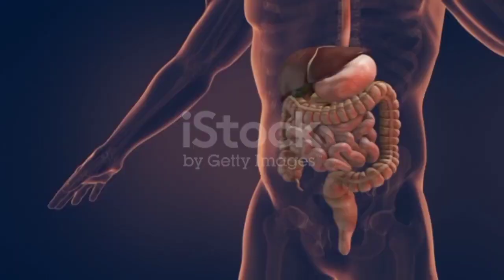Stop Doing These Mistakes In Gym. अगर बॉडी नहीं बन रही तो यह वीडियो जरूर देखना।Worst Mistake In Gym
I Will Give You Daily 2 Videos Related To Physical Or Mental Health 😎.

gym mistakes
gym mistakes for beginners
 gym mistakes to avoid.